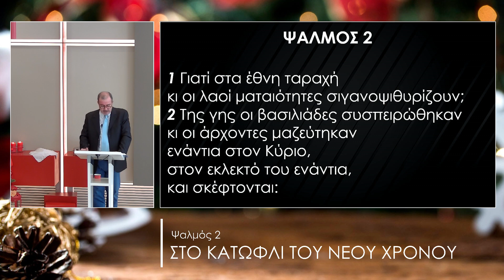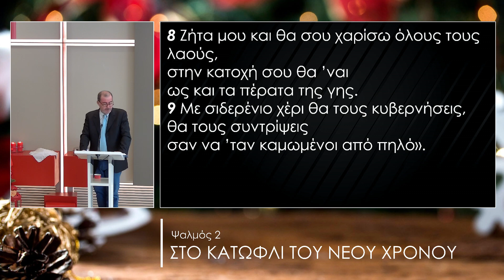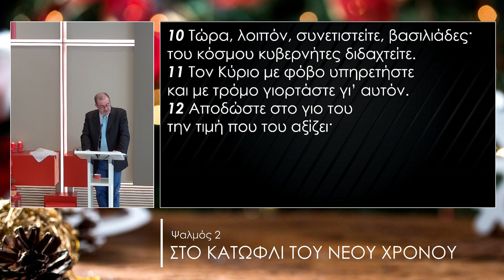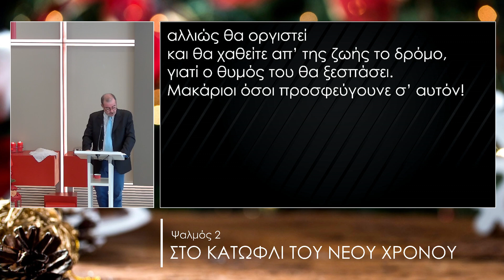Στο κατώφλι του νέου χρόνου - Γιώργος Π. Αλεξανδρής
Μήνυμα: Γιώργος Π. Αλεξανδρής
Ανάγνωσμα: Ψαλμός 2
31 Δεκεμβρίου 2023